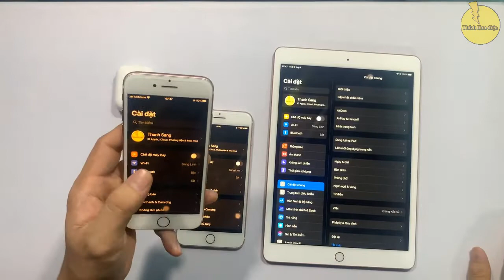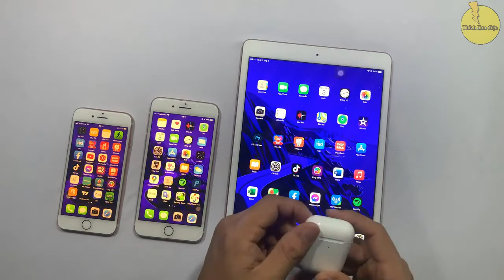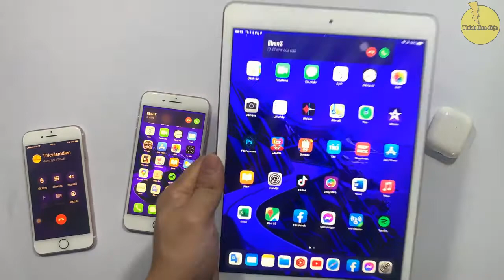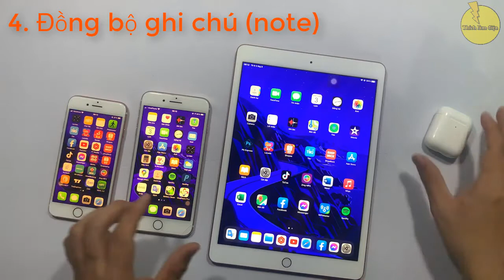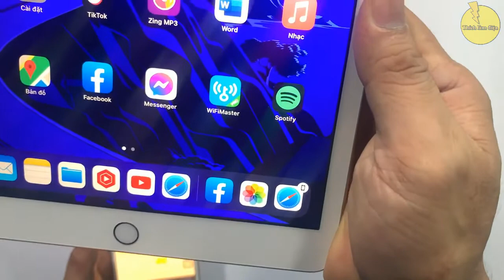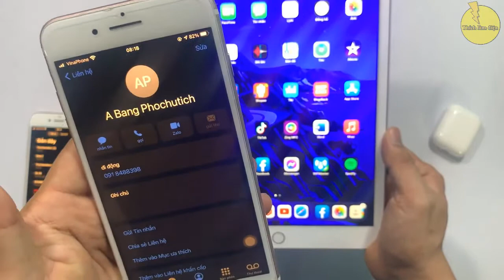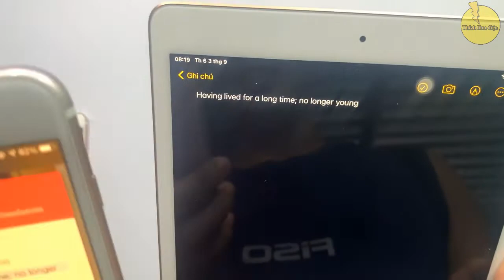Những điều thú vị khi sài nhiều đồ Apple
# thichlamdien # he sinh thai apple

Đây là video chia sẻ của mình về những trải nghiệm thực tế khi mình sài nhiều thiết bị Apple, clip chỉ mang tính chia sẻ, không mang tính khoe khoang hay chỉ dạy mẹo vặt gì cả, có những thứ mình biết, có những thứ mình chưa biết, nếu bạn đã biết xin hãy bỏ qua và nếu có điều gì bạn biết hay hơn về hệ sinh thái Apple thì hãy chia sẻ cho mọi người cùng biết nha, cám ơn mọi người đã xem Video.